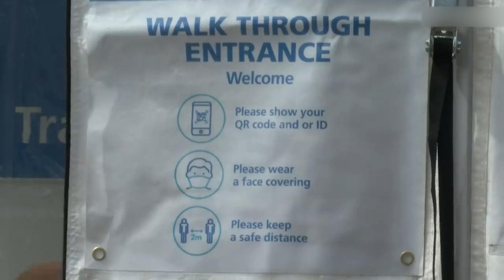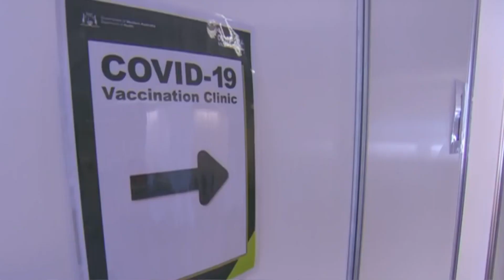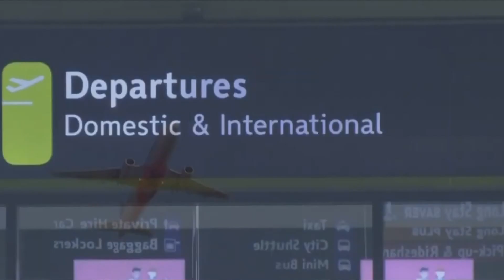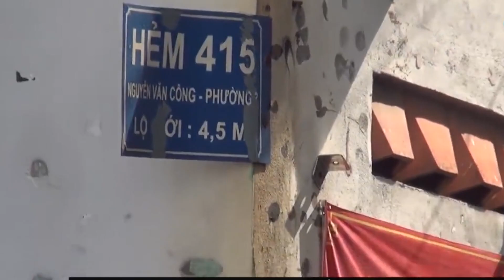TIN ÚC CHÂU 10AM - 01/06/2021 - DINH NHUNG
1. Đại dịch Covid-19 tại Victoria: Nghi vấn về chủng biến thể tại  Melbourne
2. Vaccine chủng ngừa Covid-19 – Chuyên gia nhận xét về việc chủng ngừa với 2 loại vaccine khác nhau
3. Đại dịch Covid-19 – Nam Úc lập kế hoạch tiếp nhận du học sinh
4. Các trường học ở Victoria sẽ cắt giảm các chương trình đào tạo sinh viên quốc tế
5. Đại dịch covid-19: Việt Nam phát hiện chủng biến thể COVID-19 lai tạo ‘rất nguy hiểm’

1. Đại dịch Covid-19: Các nhà khoa học tại QLD khám phá một loại thuốc mới
2. Y Học tương lai: Chú Khuyển sẽ có thể đánh hơi được những ai dương tính với Covid-19
3. Singapore chấp thuận xét nghiệm Covid-19 qua hơi thở với độ chính xác hơn 90%
4. Khám phá mới của khoa học gia Úc: Thử máu có thể phát hiện bệnh mất trí nhớ nhiều năm trước khi xảy ra
5. Tin đời sống hàng ngày: làm việc quá độ có thể giảm tuổi thọ
6. Úc châu tuyên bố nới lỏng điều kiện cấp thị thực thường trú cho công dân New Zealand